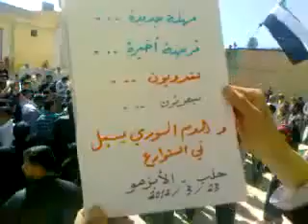حلب الابزمو انتفاضة الاحرار قادمون يا دمشق 23 3 2012جـ2